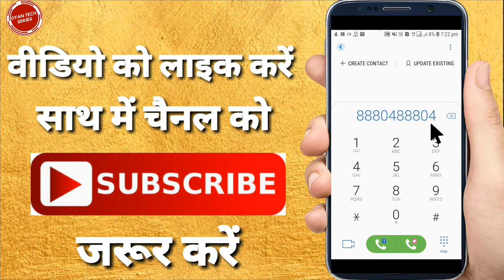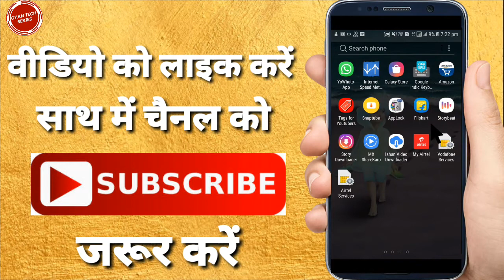How to find tata sky subscriber id | tata sky id kaise nikale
How to find tata sky subscriber id | how to get tata sky subscriber id | find tata sky subscriber id